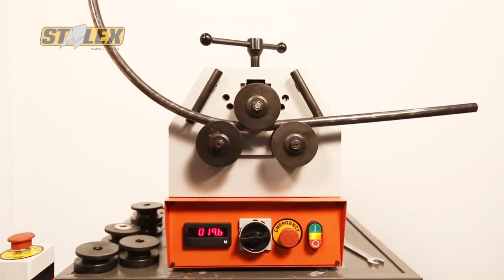Станок профилегибочный электромеханический Stalex RBM 20